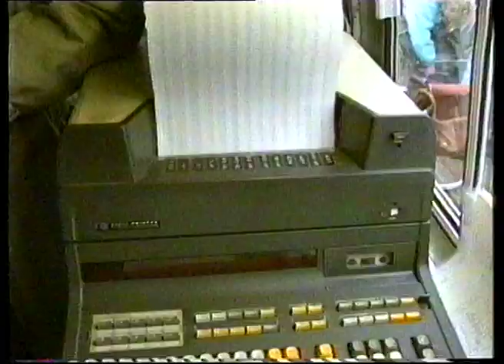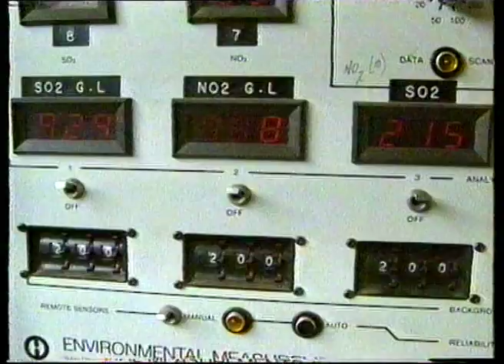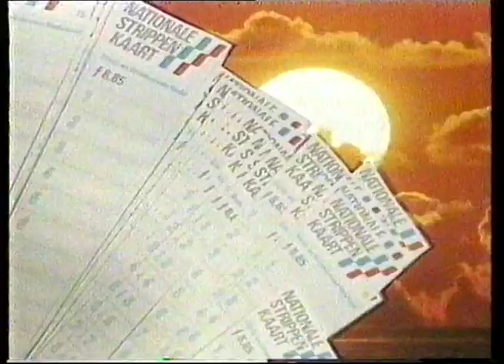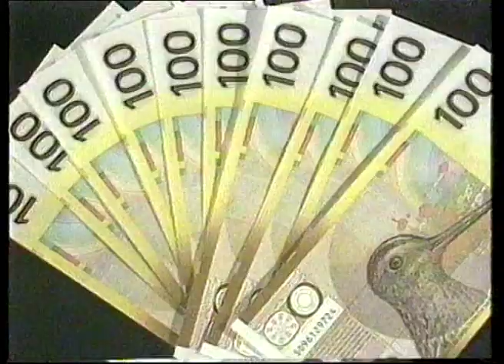Het gemeenste spel van Nederland.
Het gemeenste spel van Nederland ( de 100 dagen zonder auto quiz )
Presentatie: Frank Kramer.
Datum uitzending: 29 januari 1990
Omroep: KRO
Video bron: Betamax
Beeldformaat: 4:3
Audio: Mono
Video kwaliteit: Redelijk